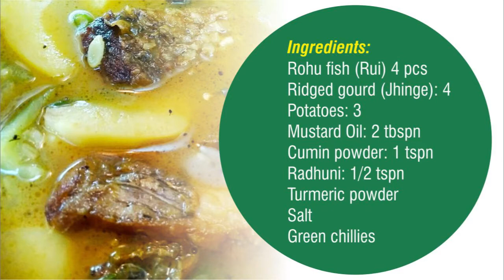Jhinge diye Rui machh (Radhuni phoron diye) I Jhinge Diye Rui Macher Jhol "Bengali Style"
A healthy light flavoured curry with the lingering smell of radhuni n green chillies...no onion, garlic or ginger used..ideal for humid summer days..